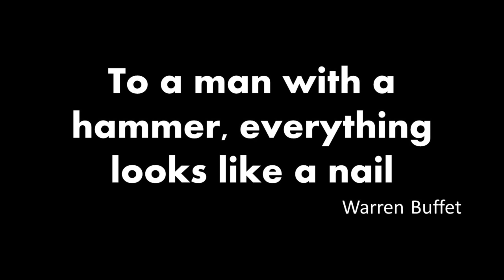Prada Luna Rossa Carbon EDT Episode # 390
A blue scent that is super pleasant and easy to wear. Here is a full review.